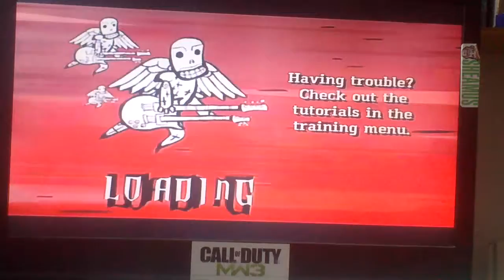Guitar hero 3 part 29 one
This epic song isnt owned by me
The best opening riff ever heard by mankind